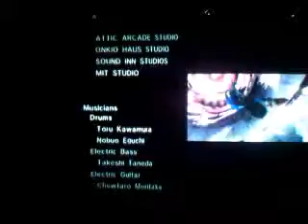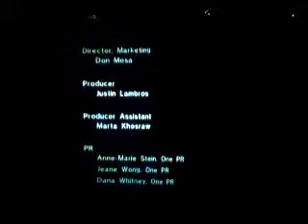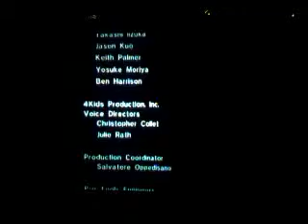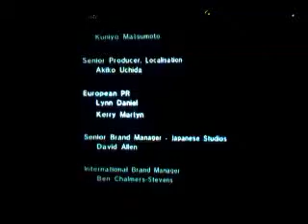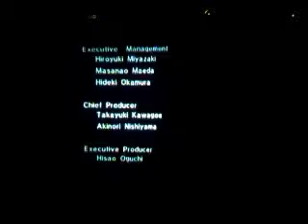Let's play Sonic Nextgen part 22 Sweet Dream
The ending to Sonic's story.